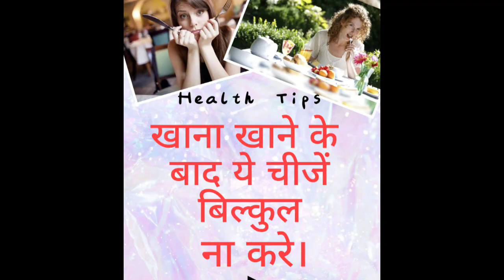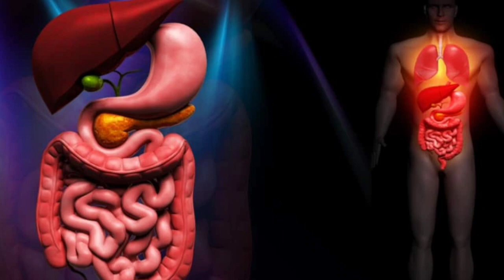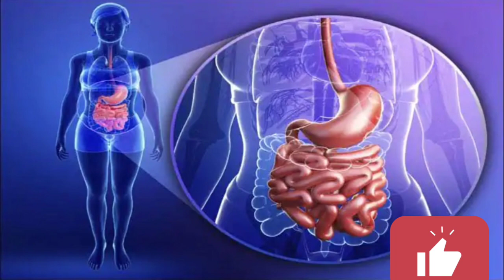खाना खाने के बाद ना करे ये काम। Health tips for Eating habits. Health Tips